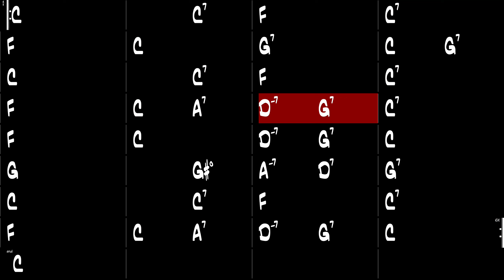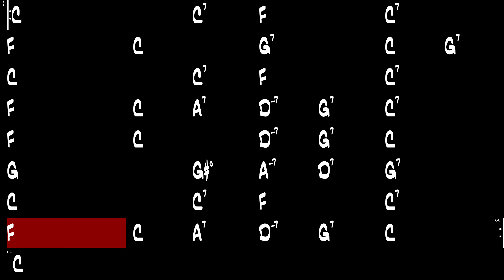Frosty the Snowman - Gypsy Jazz Backing Track 190 BPM - Django Reinhardt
Frosty the Snowman, Gypsy Jazz backing track in the style of Django Reinhardt